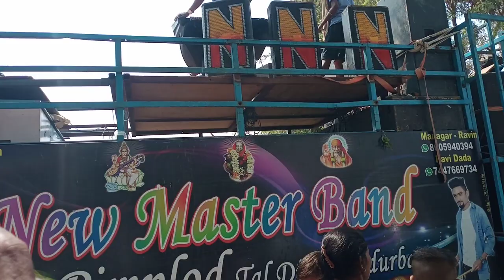new master band piplod💥 new damaka💥